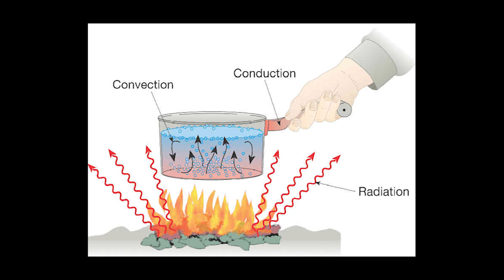How to Survive in Space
What will kill you first in the vacuum of space? Daleks, Cybermen? Claire finds out if SciFi gets it right when it puts humans in space.